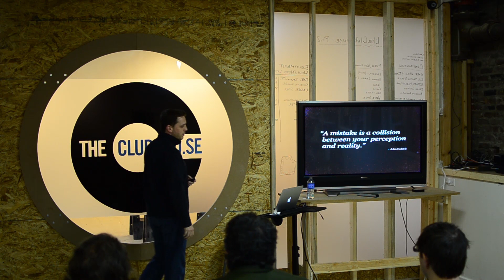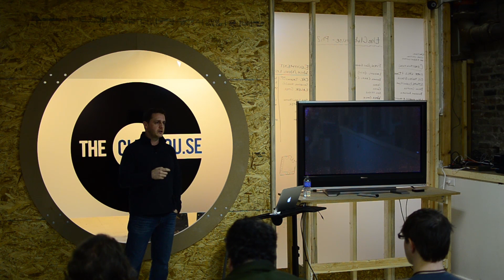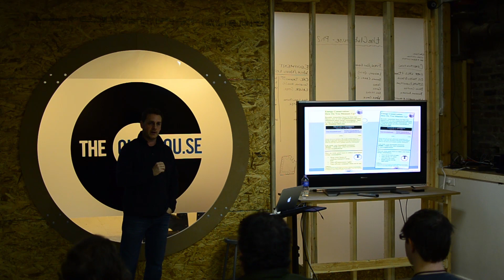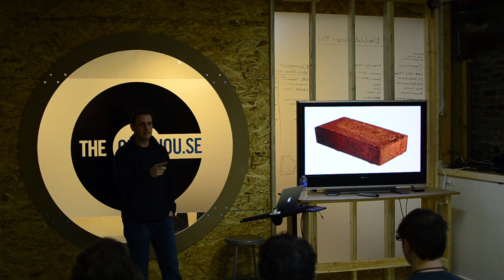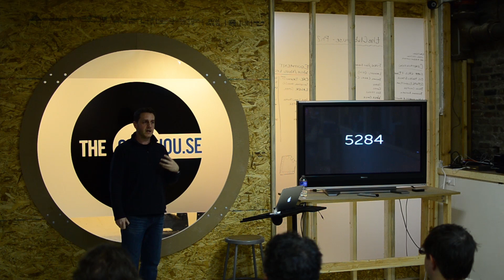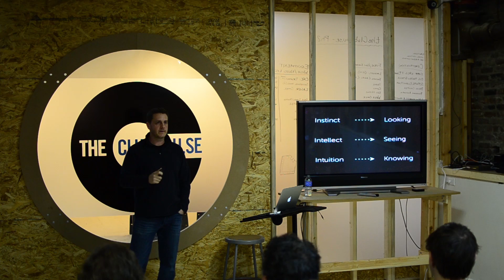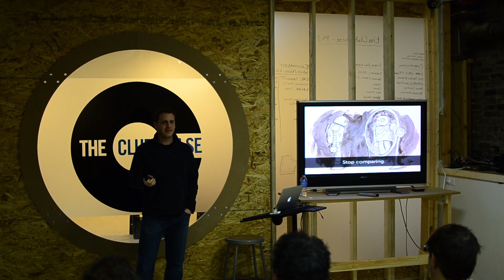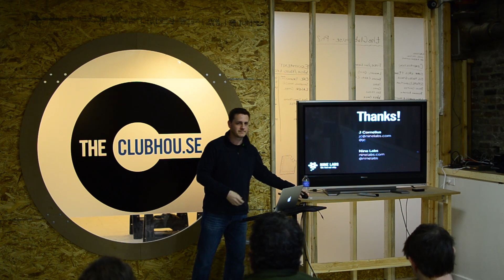Outsmart Yourself: Failure, Consciousness, and the Magnetic Middle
About the talk: Overcoming your lizard brain, years of conditioning, and social pressure to find your groove and do your best work. A look into how our brain tricks us into doing less than our best work, and how to trick it back into doing great things.

J Cornelius has been making websites and software for the web since 1998, and has been credited with creating several software features web designers and developers take for granted today. He's passionate about efficient, usable, aesthetically pleasing design, and founded Nine Labs, an experience and usability consultancy, where he works with companies far and wide to improve their products and services. He's also the President of the Atlanta Web Design Group and the creator of the Web Afternoon event series.